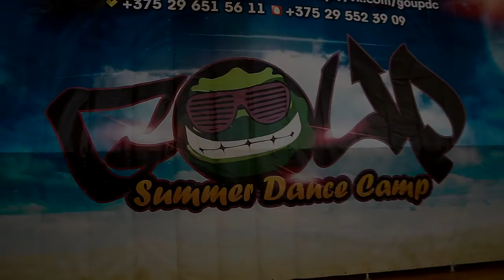Sister Pearl - Bang The Drum (Jose Marquez Remix) GOUPDC Choreo by Adrianna Piechówka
Go Up Dance Community